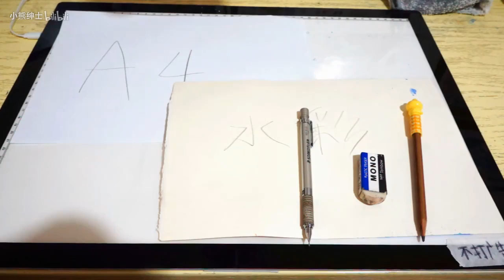教你画出干净的线稿~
简单几步，轻松教大家画出干净的线稿